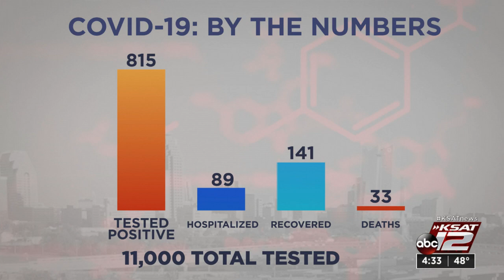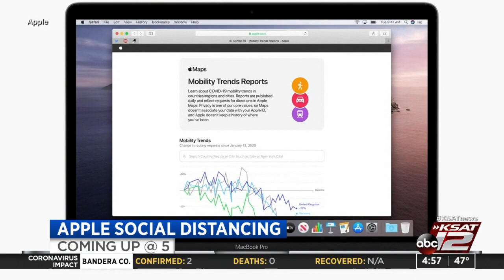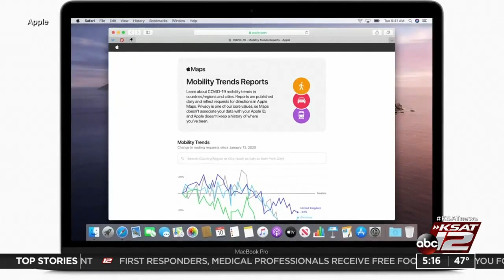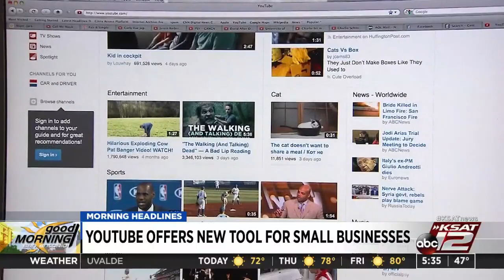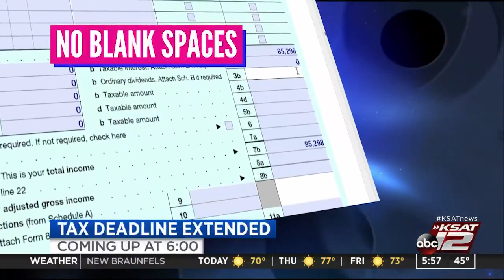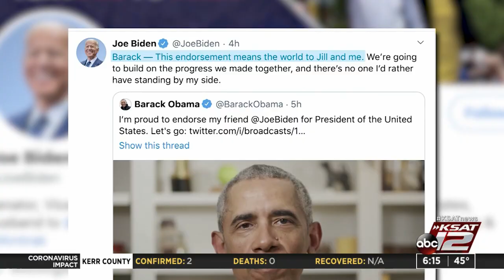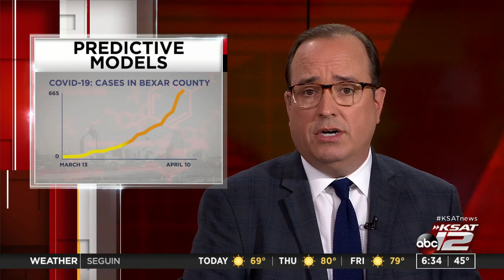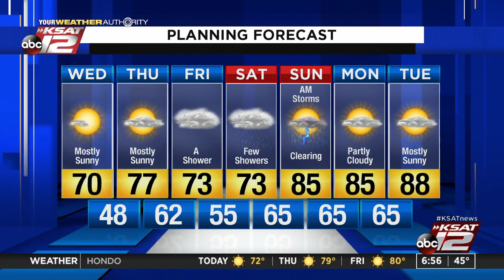Good Morning San Antonio : Apr 15, 2020